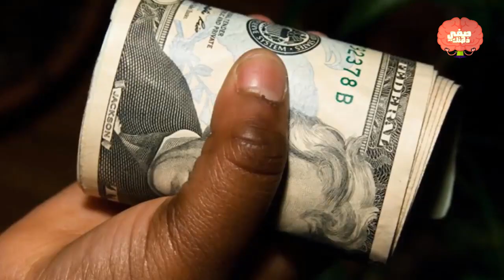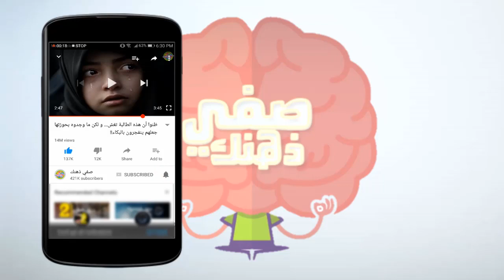10 أمور بسيطة ستسهل حياتك